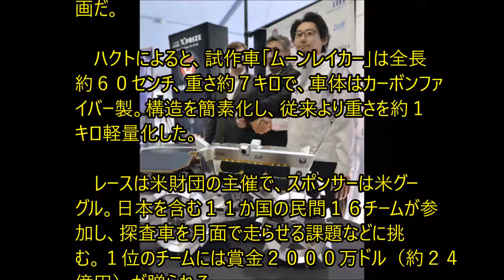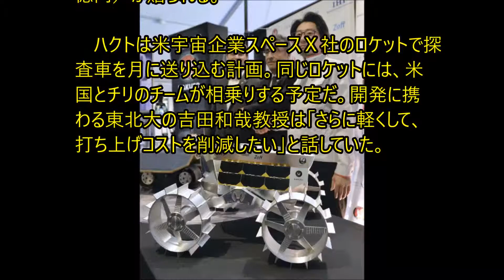月面レース出走、日本チームの試作車を公開